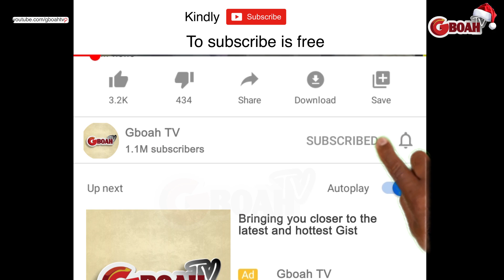See the moment Mercy Aigbe, Eniola Ajao, Niyi Johnson steals the show at Lateef Adedimeji wedding